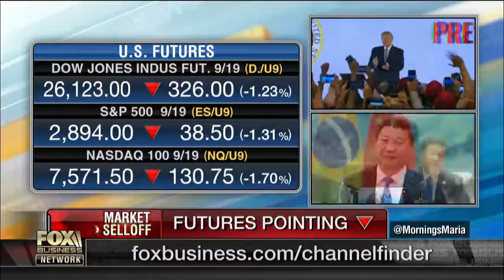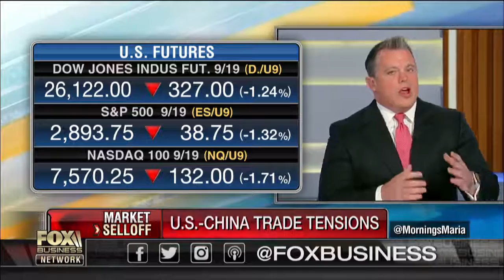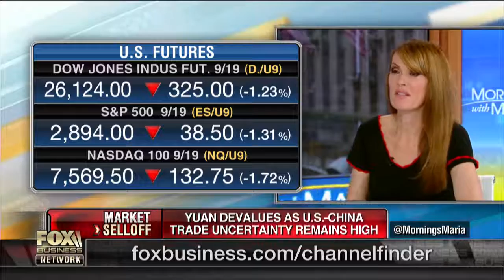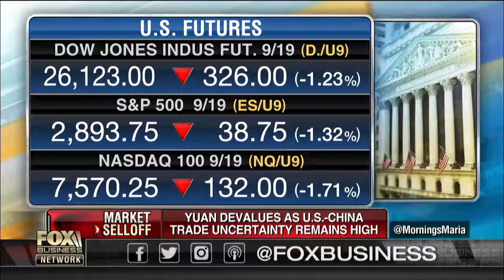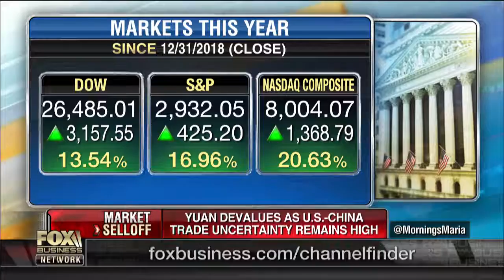China trade tension selloffs a buying opportunity for investors mp4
China trade tension selloffs a buying opportunity for investors
must watch full HD